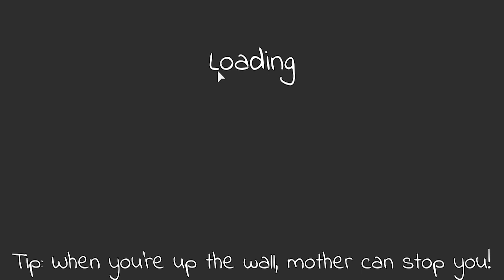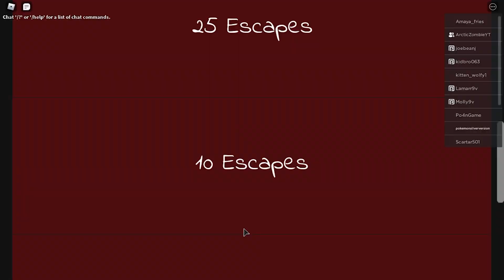The Promised Neverland Roblox... (escaping roblox mother)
Today, we escape the horrible orphanage in THE PROMISED NEVERLAND... but in Roblox...? This Roblox game is based on the anime "The Promised Neverland"

The Promised Neverland Roblox... (Escaping The Orphanage)

►Budget Mic (Blue snowball)
►Budget Audio interface
►Budget XLR mic
►Budget XLR Mic Stand

PC Specs:
►Graphics Card (RTX 2060 super)
►CPU (I5 9400f)

►Corsair Mouse
►Eagltech Keyboard